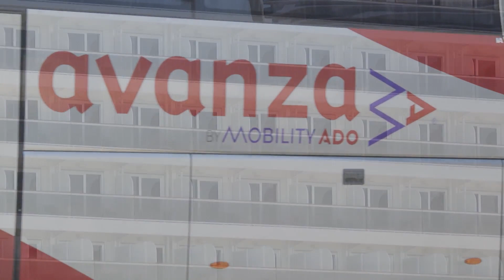MSC Cruceros y Avanza se alían para ofrecer un servicio gratuito de autobuses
MSC Cruceros se ha unido con Avanza para ofrecer un servicio de autobús gratuito durante este año que conectará a los pasajeros de diferentes puntos del territorio español con los puertos de embarque.
Con este acuerdo, que se ha presentado  en un evento conjunto entre ambas compañías en el Puerto de Valencia, Avanza proporciona 1.000 autobuses para los pasajeros que vayan a embarcar en Barcelona, en Tarragona y en Valencia; tanto en verano como en invierno, desde 24 ciudades españolas.
De esta manera, MSC Cruceros, la tercera compañía de cruceros más grande del mundo y líder en España, muestra su firme compromiso con la mejora continua de la experiencia del cliente y su apuesta por conectar a los españoles desde la puerta de su casa.
Este acto coincide con una de las primeras escalas de MSC Seaside en Valencia, que marca el pistoletazo de salida de los cruceros de la temporada de verano. Este barco estará saliendo todos los jueves desde la ciudad del Turia. MSC Fantasia será el otro barco de la compañía que saldrá de Valencia cada sábado para recorrer el Mediterráneo.